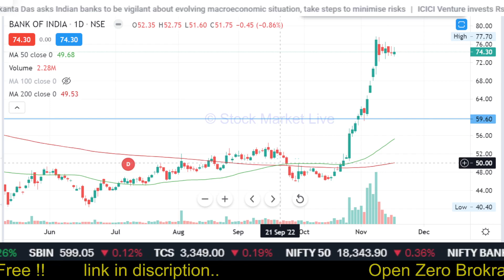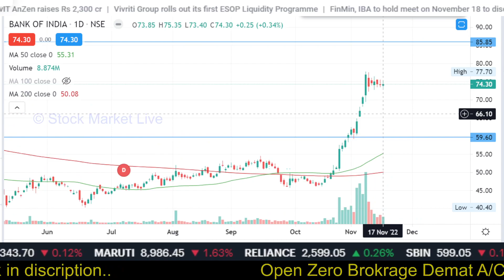BANK OF INDIA share news today,bank of india share latest news,bank of india share analysis,target,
1. आप भी बने इंटेलिजेंट इन्वेस्टर
2. राकेश झुनझुनवाला book
3.  Stock Market Mein Safal Hone ke 41 Tips (hindi)
4. शेयर बाजार में कैसे धनवान बने
5.  Stock Market Guide (Hindi)
6.  Beginner's Guide to the Stock Market
7. The Intelligent Investor (English)